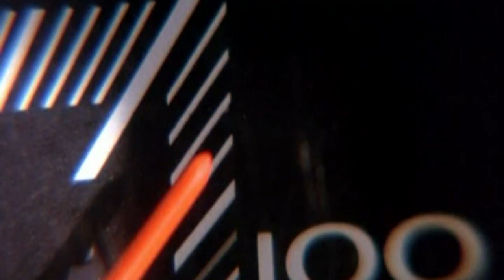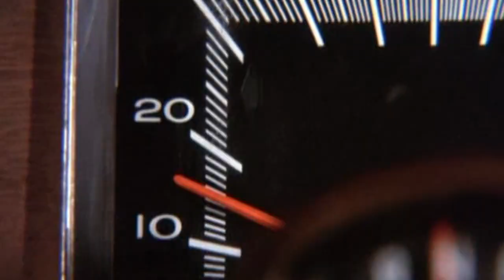Tribute to Steven Spielberg's Duel by William Bates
Tribute/Music video montage of Steven Spielberg's class 1971 release
DUEL.